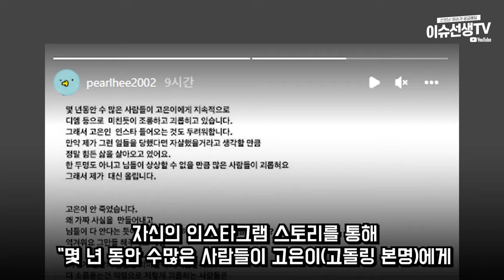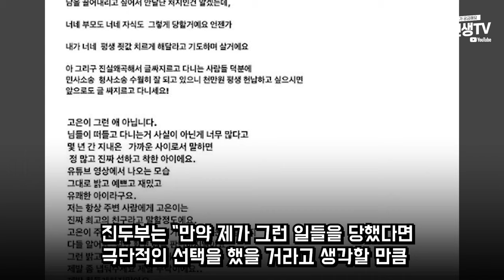유튜버 고돌링 루머에 대한 동료 진두부의 입장